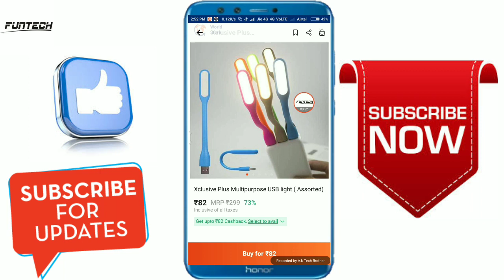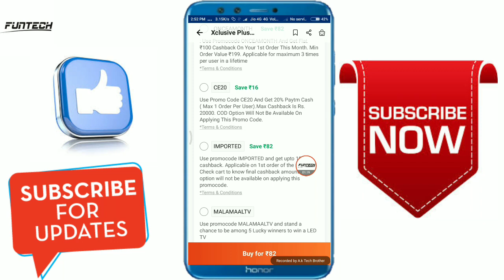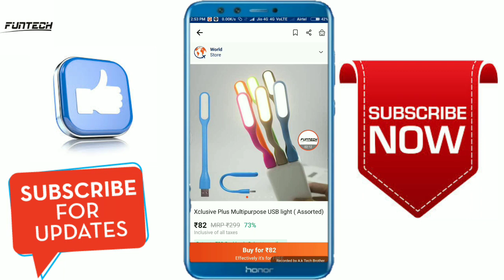Paytm se ab usb kharido only 0 rupees me hurry up guyz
Hello friends aaj Aap logo ko mene usb light k baare me bataya Hai..jo baqqi ki mukabale best hai aur free ne bhi hai to jaldi se paytm se buy karo aur enjoy karo...😊😊😊
Please guyz one like and one share👍👍